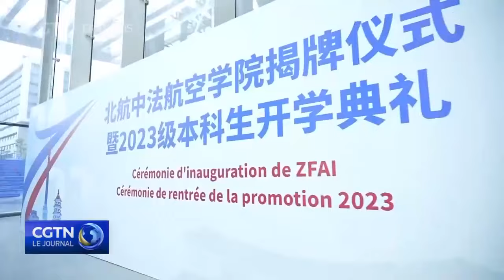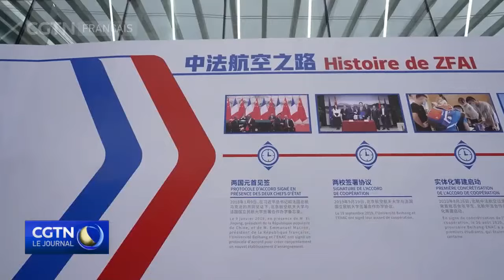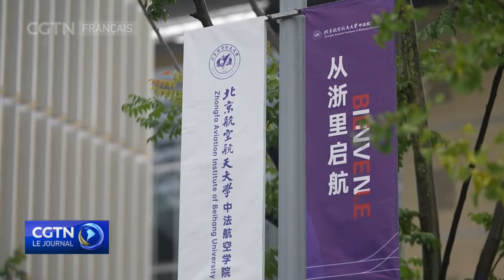Première promotion de l'Institut sino-français d'aviation civile Beihang-ENAC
Le 15 septembre, la cérémonie d'inauguration de l'Institut sino-français d'aviation civile Beihang-ENAC (ZFAI), et la cérémonie de rentrée de la promotion 2023 se sont tenues à Hangzhou. Olivier Chansou, président de l'ENAC, s'est réjoui de la coopération resserrée entre la Chine et la France en matière d'éducation et d'enseignement supérieur. Reportage de Li Jinghan à Hangzhou.